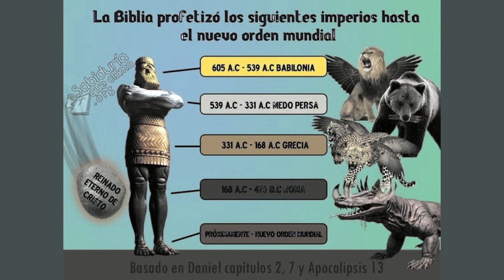#16 El Secreto de los cuatro angeles | Rev. Armando Ruiz | Predicas Cristianas